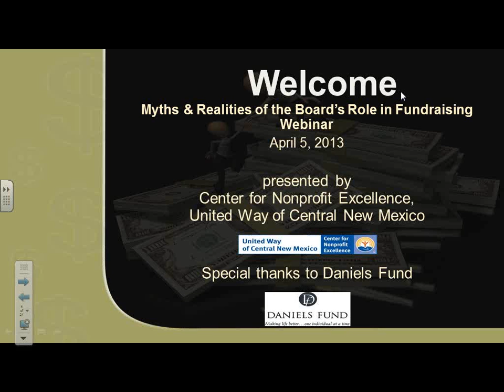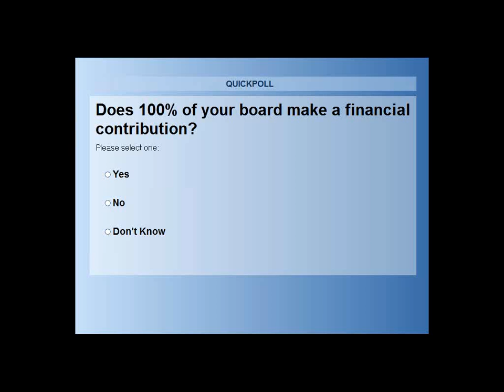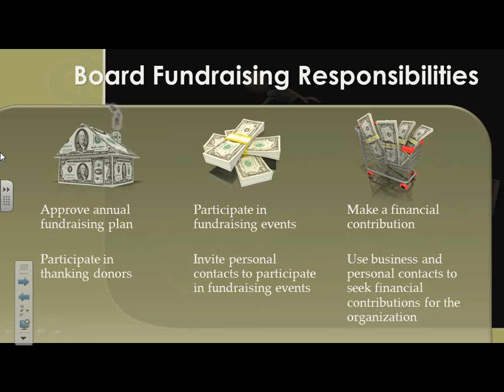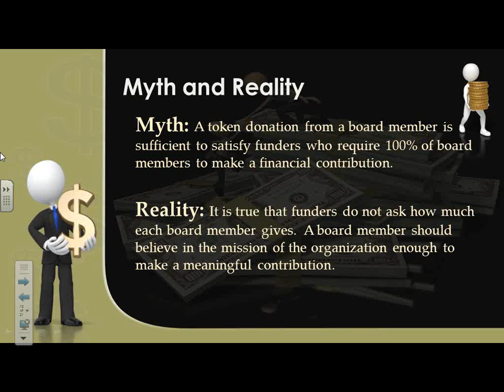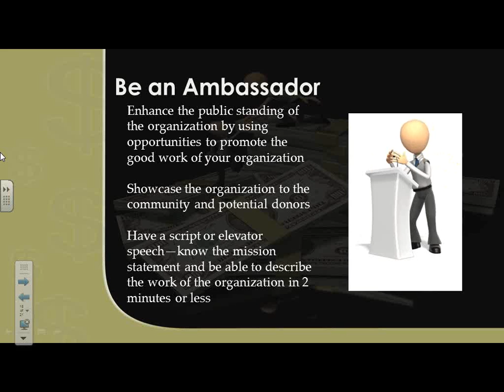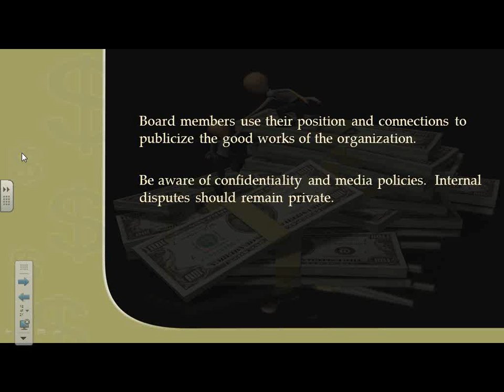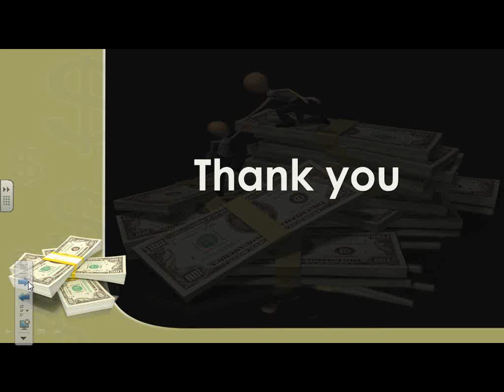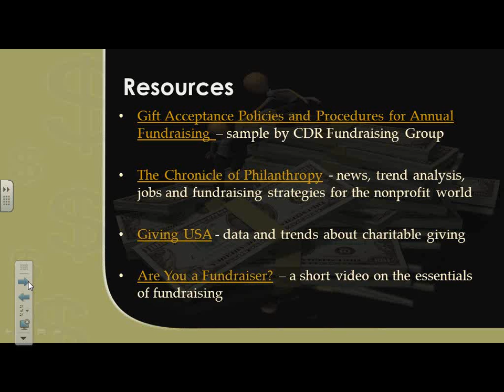Myths & Realities of the Board's Role in Fundraising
The board's role in fundraising and enhancing the organization's public standing.